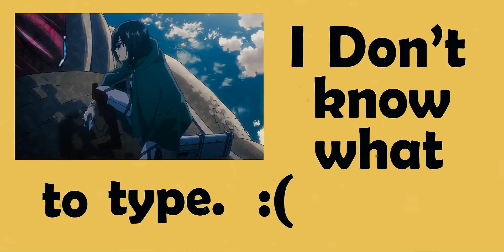【ｊｕｍｐｍａｎ】 (60 fps version)